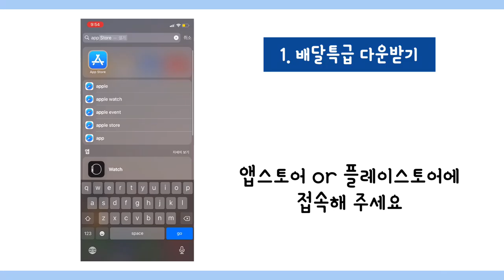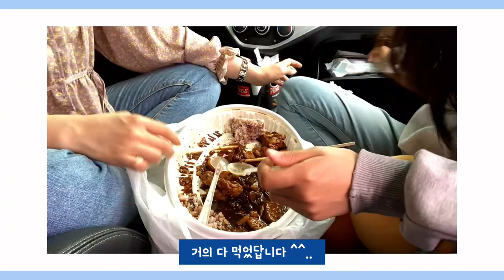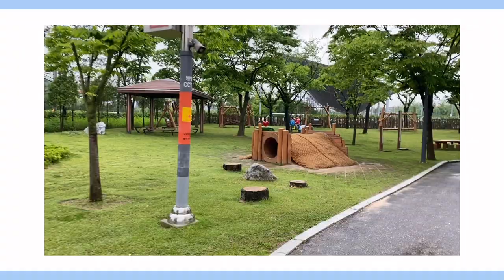경기도 배달앱 배달특급🛵 리얼 사용후기😊｜[2021 의왕시 SNS 서포터즈] 김민진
경기도 배달앱 배달특급이 5월 12일부터 의왕시에서도 서비스 오픈했습니다 🎉
의왕사랑상품권 결제도 가능하니 꼭 이용해 보세요!